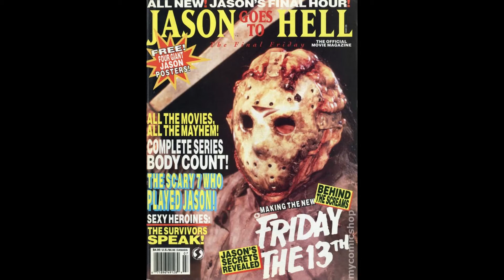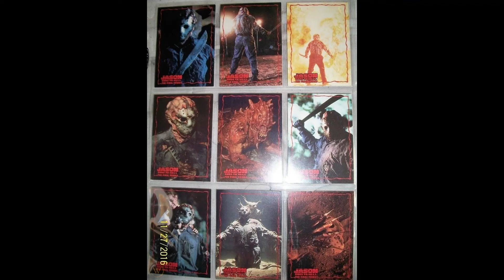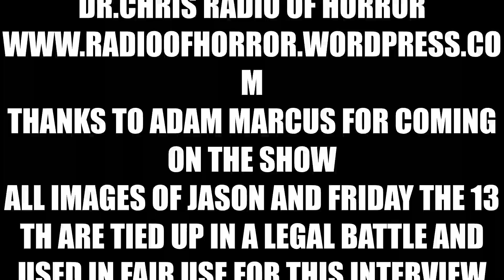An Interview with Director Adam Marcus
Adam Marcus Director of JASON GOES TO HELL THE FINAL FRIDAY came on the show to talk about the up coming documentary about his Friday film as well has some information about working on the controversial movie that fans still talk about to this very day.